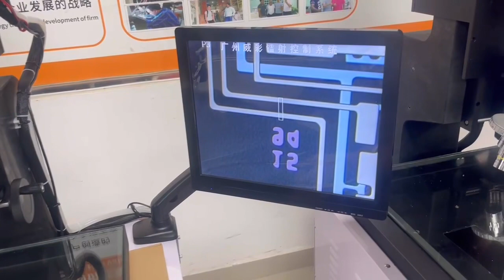Cellphone screen lcd ito laser cutting and repair